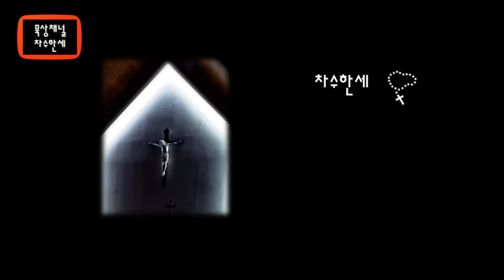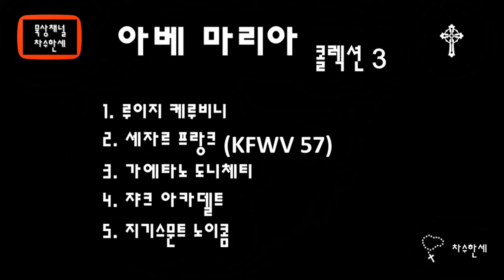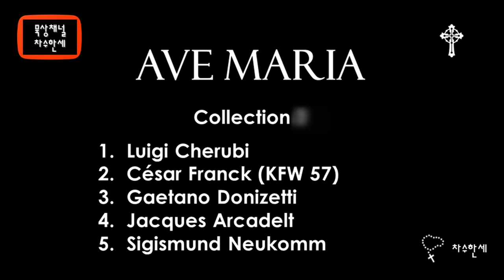아베 마리아 모음 3집 Ave Maria Collection #3 - 케루비니/프랑크/도니체티/아르카델트/노이콤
아베 마리아 모음 3집

00:00  아베 마리아 모음 3집
00:03  루이지 케루비니
04:47  세자르 프랑크 (KFWV 57)
12:25  가에타노 도니체티
18:35  쟈크 아르카델트
25:34  지기스문트 노이콤

00:03  Luigi Cherubi
04:47  César Franck (KFW 57)
12:25  Gaetano Donizetti
18:35  Jacques Arcadelt
25:34  Sigismund Neukomm

캐나다 런던

London Canada

성모마리아
성모송
묵주기도
음악피정
성모님노래
성모님